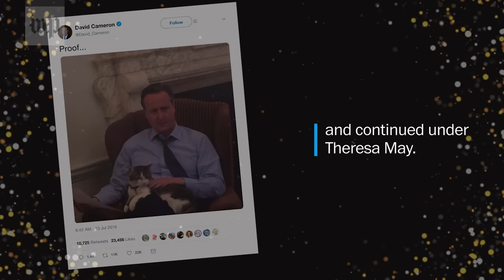Meet Larry the cat, British sensation | The Washington Post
Adopted in 2011, Larry the cat has become a fixture at 10 Downing Street.